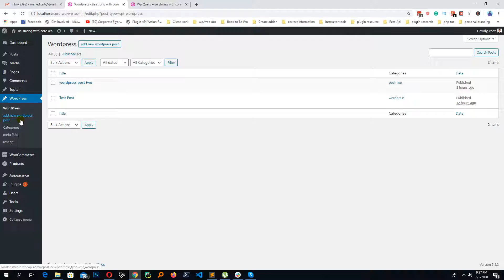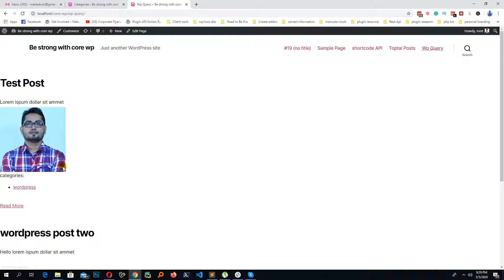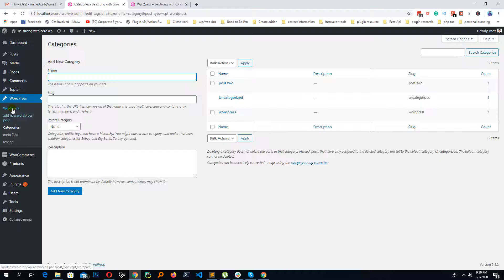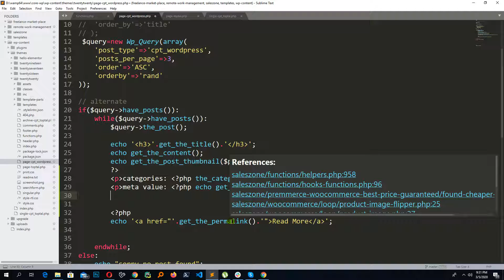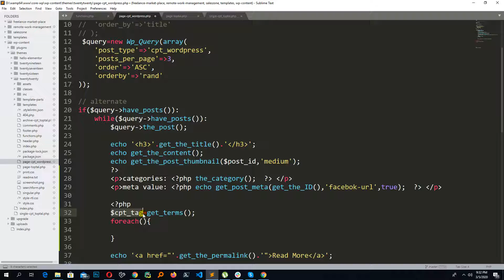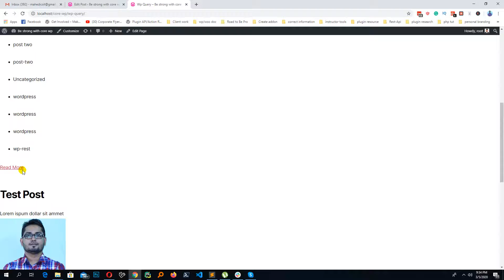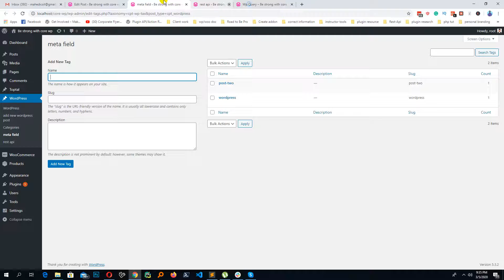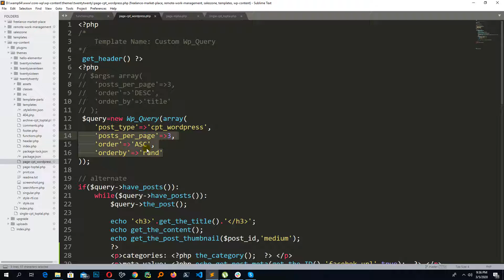Mastering with Wp_Query part -2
In this tutorial I have discussed about Wp_Query .
what i have discussed:
how to query category
how to query custom meta field
How to query custom taxonomy
Please don't skip and practice properly.
You can join my Facebook group where you can share your problems and experience.